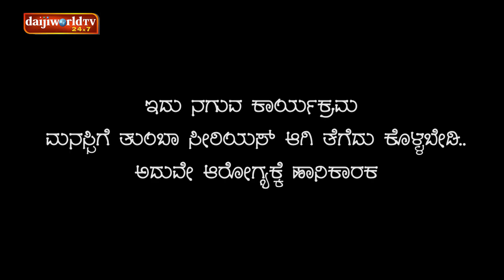ಓ ಟೈಲರ್ರೆ ನೈಟಿದ ಜಿಪ್ಪು ಎದುರಾ ಪಿರನಾ ?│Call da Kusal #108 - Funny Prank Call